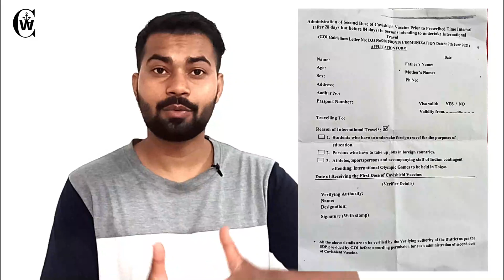When I am Joining Ship? I took 2nd Dose in Priority Using Company Letter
I have received a letter from the Norwegian Cruise Line through Kamaxi for 2nd dose vaccination.
I have taken a second dose of Covishield vaccine into Priority after 28 days into Degardun, Uttarakhand.

👨‍🏫👀Get Your ATS friendly & Optimized Resume & Cover Letter at reasonable Prices😊
Or What's App(Message Only) For Premium Services: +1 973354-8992

Watch these Videos to apply to Agencies:
Universal Travel Adapter:
Normal Quality
Strong Quality
3.5mm Stereo Y-Splitter